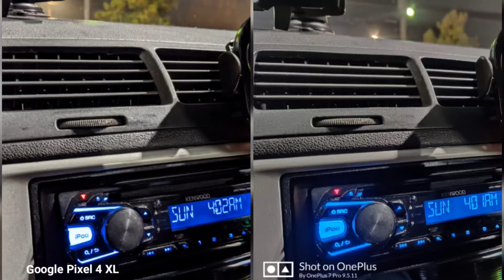Google Pixel 4 XL vs One Plus 7 Pro Camera Comparison